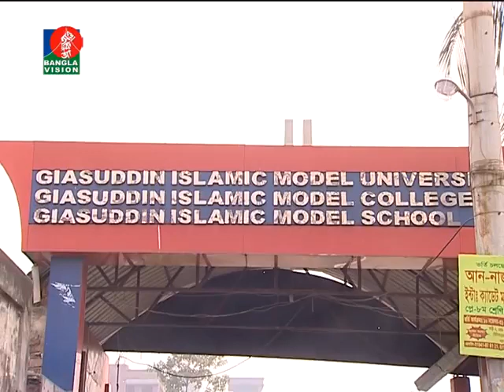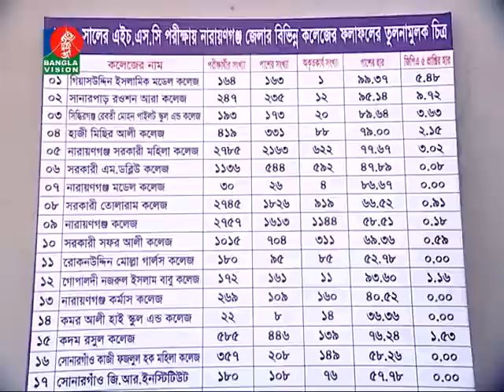ACI Fun Cake Ebong Classer Bairey-Giasuddin Islamic Model School & College